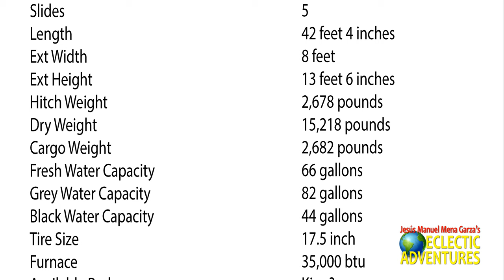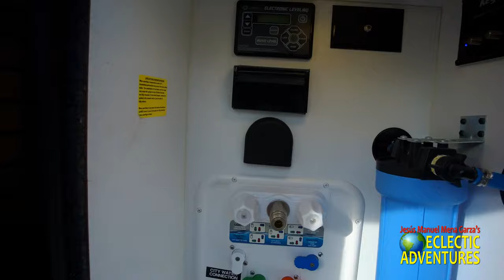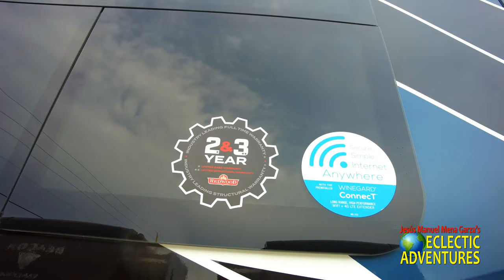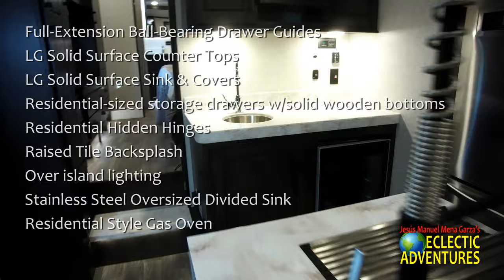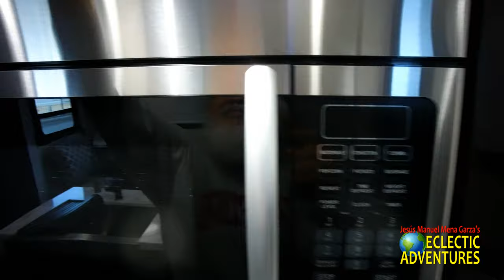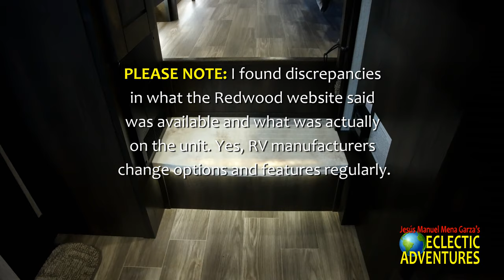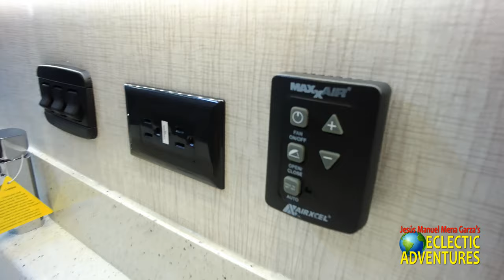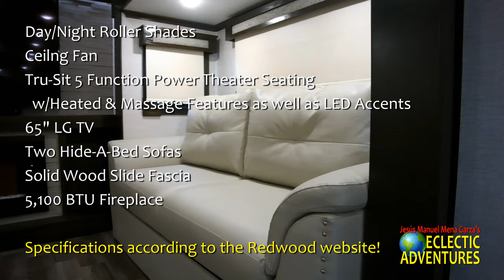NEW DESIGN: 2020 Redwood 3951WB Luxury Fifth Wheel RV Walk Through & Review - ExploreUSA - 4k UHD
The "Fabulous" 2020 Redwood 3951WB Fifth Wheel is luxurious and practical. The 2020 Redwood 3951WB offers the upscale buyer sophisticated amenities. This fifth wheel has plenty of storage to haul your belongings. You benefit from two cavernous outside pass-through storage areas and plenty of drawers and cabinets inside. With this new model, you can carry more goodies in style. More than your typical budget fifth wheel. What do you think?

This is my new YouTube channel and it's focused on RVs and travel. This channel is my hobby. Please excuse any errors in this video. In regards to buying an RV. Always contact the manufacturer or dealership to ensure that you have the latest specs and list of amenities.

Please do your research before spending your cash. Typically, a year of in-depth research is preferred over rushing to your local dealership. It's your money.

Don't be shy. Your friendly comments and questions are always appreciated. Thank you very much!

Would like a YouTube review? If you want to fly me to Hawaii to review your resort? I'm your man! I do not charge fees or expect compensation (no quid pro quo).